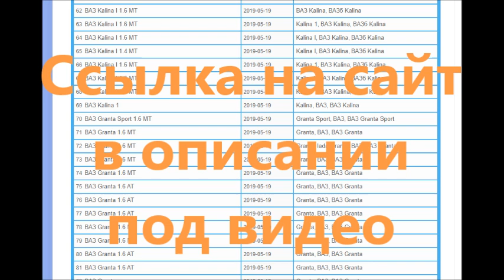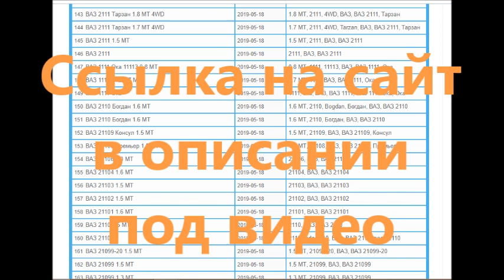Автоблог | Автосайт | Авто статьи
Как выбрать моторное масло для повышения эффективности автомобиля?

АКПП или МКПП | Ручная и автоматическая Плюсы и минусы: что лучше?